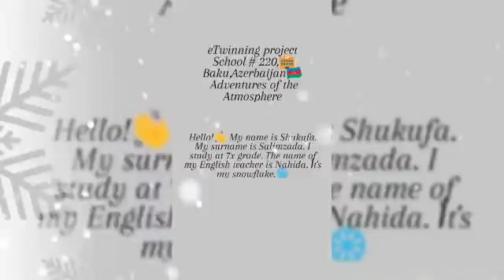Shukufa - snowflake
eTwinning project